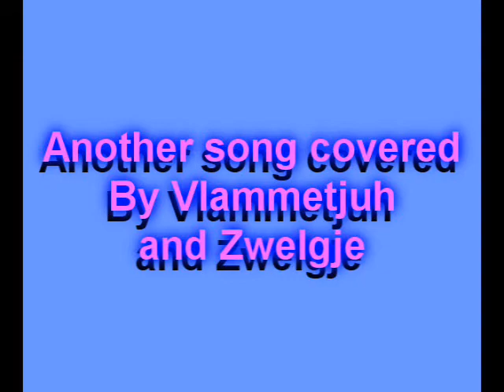Cotton Eye Joe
Cover by Vlammetjuh